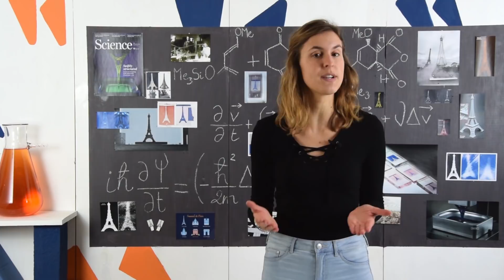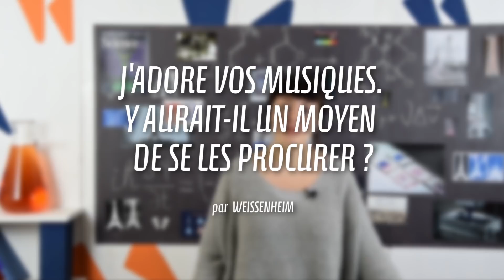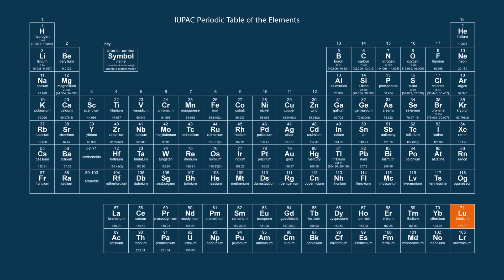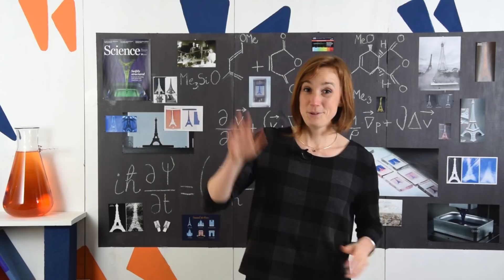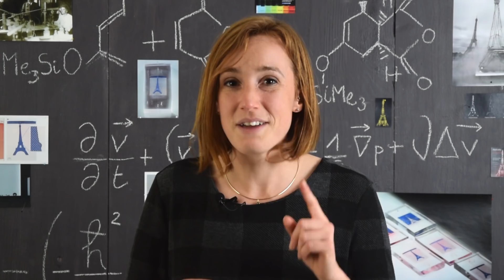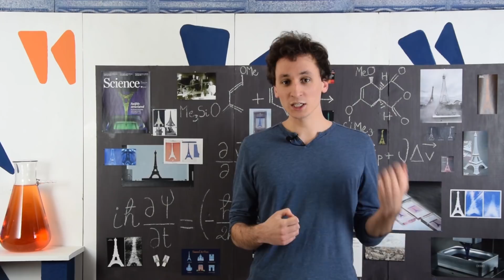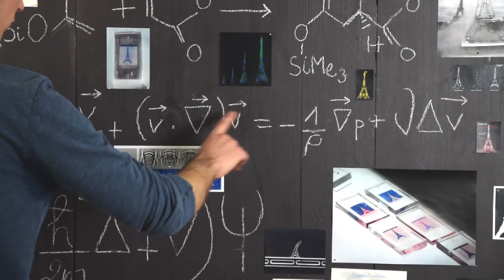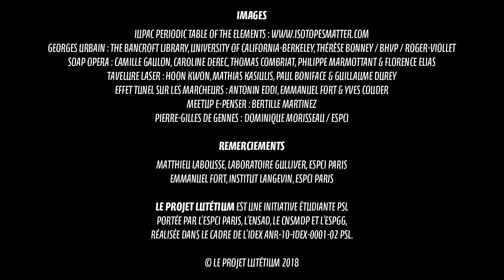Foire aux questions !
Aujourd'hui, toute l'équipe du Projet Lutétium passe devant la caméra pour répondre aux questions que vous nous avez posées ! Pour en savoir plus sur les coulisses du projet et discuter de science avec nous, vous êtes à la bonne adresse !

AVEC :

- Julie Godefroid
Ingénieure ESPCI
Doctorante au laboratoire SIMM à l’ESPCI / Saint-Gobain

- Mathias Kasiulis
Ingénieur ESPCI
Doctorant au LPTMC à Sorbonne Université

- Martyna Goral
Doctorante au laboratoire Gulliver à l’ESPCI

- Marie Boulez
Ingénieure ESPCI
Étudiante en master d’histoire des sciences à l’ÉHESS

- Hoon Kwon
Étudiant en master d’animation numérique à l’ICAN

- Julien Mazet
Étudiant en musicologie au CNSMD de Paris

- Léa Bello
Docteure en géophysique de l’ENS Lyon
Chargée de communication au CNRS pour la chaîne Zeste de Science

- Quentin Magdelaine
Ingénieur ESPCI
Doctorant au laboratoire SVI à Saint-Gobain Recherche

- Guillaume Durey
Ingénieur ESPCI
Doctorant au laboratoire Gulliver à l’ESPCI

- Arnaud Reitz
Ingénieur ESPCI
Chef de projet chez HiFiBio

PLAN DE LA VIDÉO :

00:00 Combien sommes-nous ?
00:45 Genèse du projet et choix des sujets
02:54 Comment se procurer nos musiques ?
03:40 Nom et logo de la chaîne
04:51 Production des vidéos
06:26 Les études du compositeur
08:50 Dualité onde-corpuscule et gouttes marcheuses
11:28 Rôle des maths en méca flu
13:09 Plus grande réussite et plus gros imprévu
17:32 Applications de la microfluidique
19:28 La suite ?

CRÉDITS :

Scénario :
D’après vos questions !

Studio, identité visuelle :
Juliette Nier

Musique du générique :
Pierre David

Réalisation :
Hoon Kwon

Production :
Guillaume Durey, Mathias Kasiulis, Quentin Magdelaine

Montage :
Léa Bello, Pierre Dupont

IMAGES :

Tavelure laser : Hoon Kwon, Mathias Kasiulis, Paul Boniface & Guillaume Durey
Effet tunel sur les marcheurs : Antonin Eddi, Emmanuel Fort & Yves Couder
Pierre-Gilles de Gennes :  Dominique Morisseau / ESPCI

REMERCIEMENTS :

Matthieu Labousse, laboratoire Gulliver, ESPCI Paris
Emmanuel Fort, Institut Langevin, ESPCI Paris

NOTRE MATÉRIEL :

- Reflex Nikon D5300

- Objectifs Nikon 50 mm, 18-105 mm et macro 105 mm

- Éclairage softbox

- Micro GiantSquid Audio Lab Omnidirectional Lavalier microphone

Le projet Lutétium est une initiative étudiante PSL réalisée dans le cadre de l’IDEX ANR-10-IDEX-0001-02 PSL et financée par :
l’École Supérieure de Physique et de Chimie Industrielles de la Ville de Paris